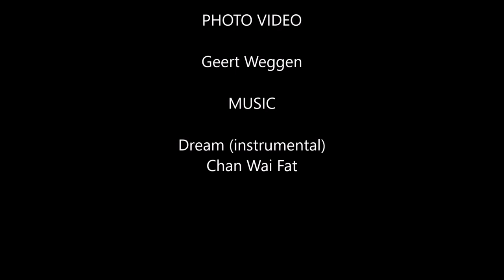Photographer in tree with squirrels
Photographer clims in tree to capture squirrel photos